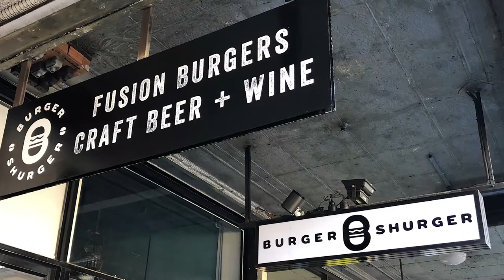Elsternwick: Charming older suburb attracts new admirers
Elsternwick has long been loved by locals, but until recently has been one of Melbourne’s best-kept secrets. Now, its unique characteristics are attracting new businesses and residents to the area, creating a vibrant village with an established community feel.

Jarrod McCabe describes Elsternwick's heritage (00:30), how the area is changing (00:50), its location close to beaches and the CBD (1:00), its transport links (1:20), affordable properties for first-home buyers (1:25), the older-style housing in the area (2:00) and opportunities for investment growth (2:20).